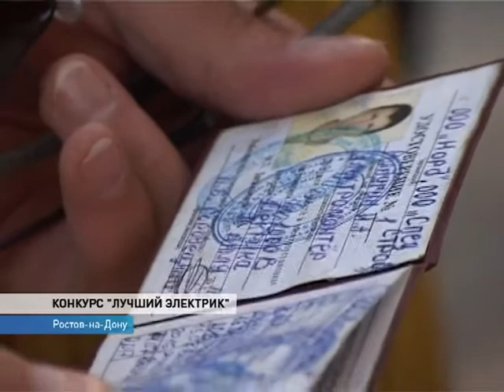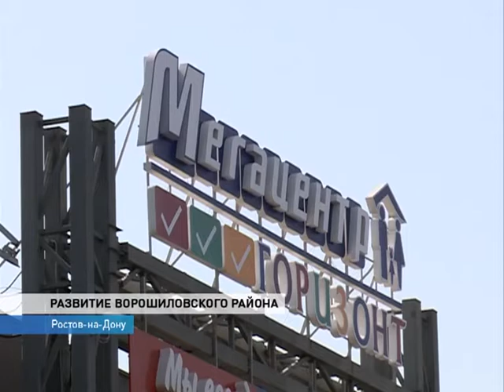Новости-на-Дону в 07.30 от 31 августа 2017